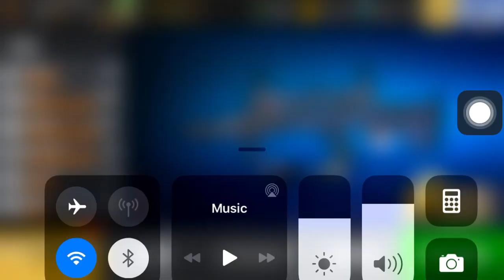Sniper 3D Assassin: Shoot to Kill Region 5 ''GABE'S CROSSING'' Primary Missions1--5 Completed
AIM and SHOOT! Clash with the criminals on different scenarios full of action.
Sniper 3D Assassin® in 7 words: great gameplay, awesome visuals and entertaining missions. And best of all? It's a free fps game to pass the time! Defend the victims from kidnappings to bomb attacks to a Vegas hitman: hostage survival is critical!